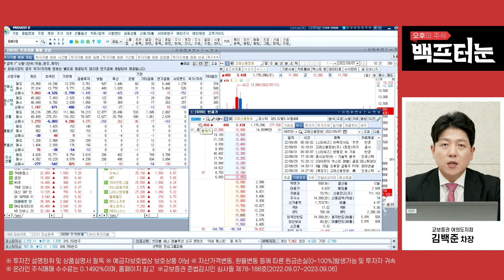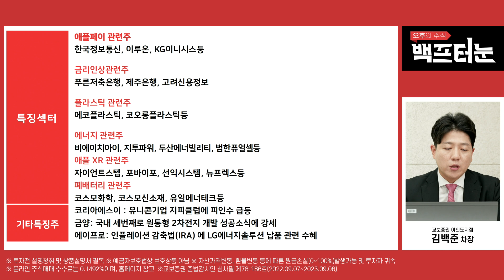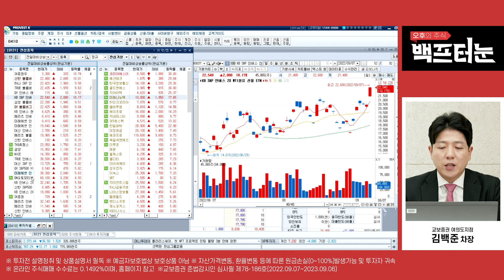[백프터눈] 2022/09/07 마감시황 (feat. 백모닝의 김백준차장)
촬영일 : 9월 7일 수요일